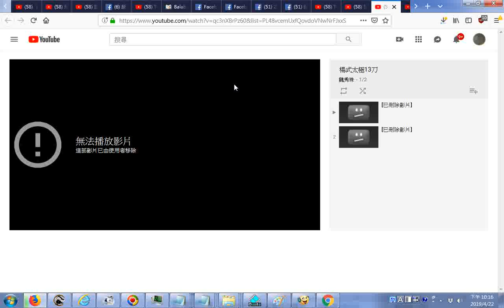20190422youtube無法播放影片的情形